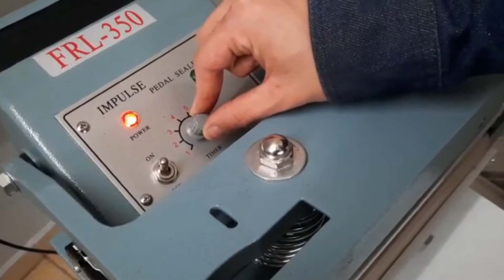Selladora de bolsas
Esta selladora de bolsas es muy fácil de usar, de acción inmediata, incluye base para bolsas, sella hasta 35 cm e incluye repuestos.